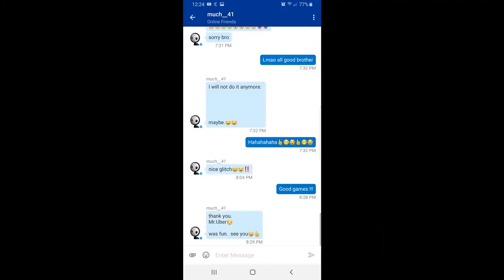So....I rage quit last night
Don't pick on the older much_41!